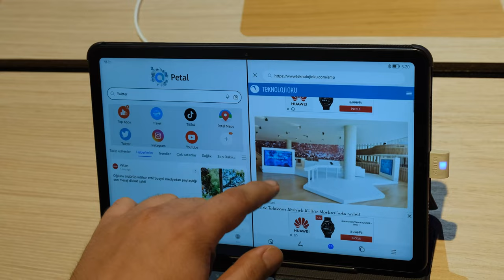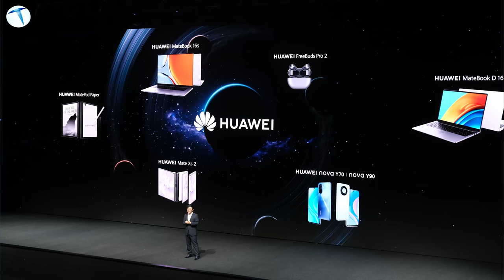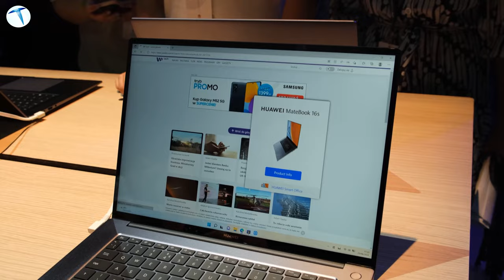Huawei bu sefer çok iddialı!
Huawei Türkiye'de gerçekleştirdiği dev lansmanla yeni ürünlerini tanıttı. Dünyanın dört bir yanından insanların katıldığı lansman Volkswagen Arena'da gerçekleşti. Bu lansman kapsamında yeni bir telefon, merakla beklenen bilgisayarlar ve kulaklıklar ilk kez Avrupa fiyatları ile birlikte gösterildi.

Biz de lansman etkinliğine katılma şansı elde ettik ve sizler için yeni ürünleri değerlendirdik. Henüz Türkiye fiyatlarının belli olmadığı ürünler şimdiden dikkat çekiyor diyebiliriz. Ciddi bir nüfusa sahip olan Çinli teknoloji devi yepyeni ürünleriyle kullanıcılarla buluşacak.

Huawei yepuyeni lansmanda 6 ana alana odaklanıyor: Akıllı telefon inovasyonu, Akıllı telefon harici ürünler, HMS ekosistemi, B2B çözümler, Araba çözümü ve Akıllı Ev çözümü. Huawei’nin yeni tanıttığı cihazlar arasında MateBook D16 ve 16s, Mate Xs 2 nova Y70 ve Y90, MatePad Paper ve FreeBuds Pro 2 var.

Huawei Tüketici Elektroniği Grubu Orta ve Doğu Avrupa, Kuzey Ülkeleri ve Kanada Başkanı Derek Yu yaptığı konuşmada, “Huawei, sürekli yenilik ve dijital dünyayı her kişiye, aileye ve kuruluşa getirmeye kendini adamıştır. Bu nedenle çeşitli kategoriler için yüksek Ar-Ge ve pazarlama yatırımlarına devam ediyoruz. Tüketicilere devrim niteliğinde yenilik sağlamak ve endüstri gelişimine sürekli öncülük etmek istiyoruz” dedi.